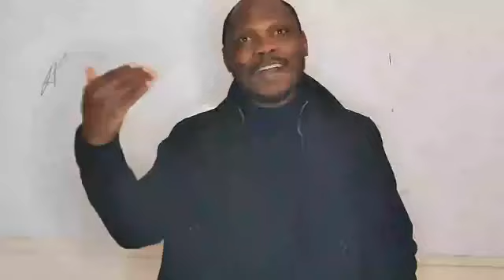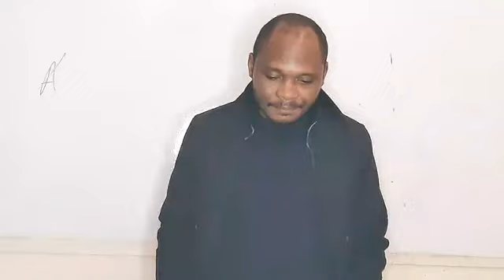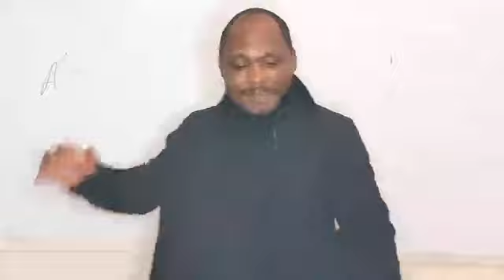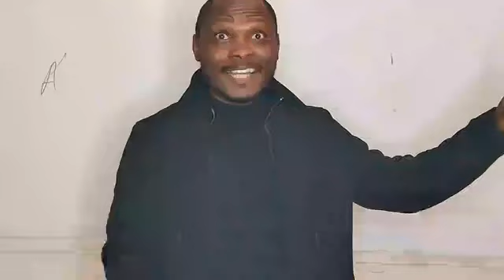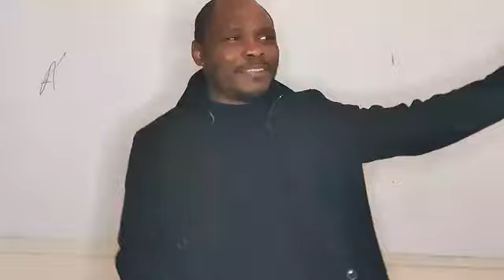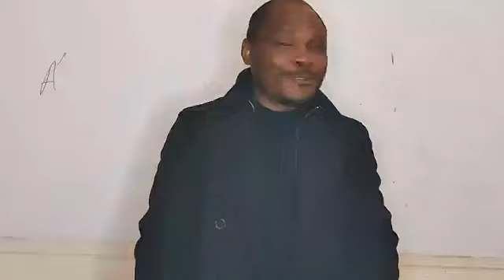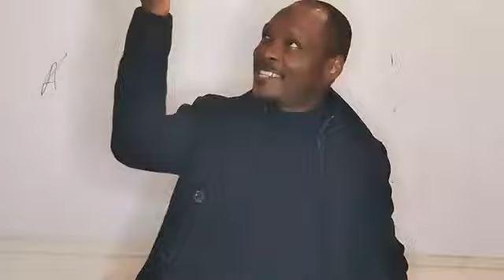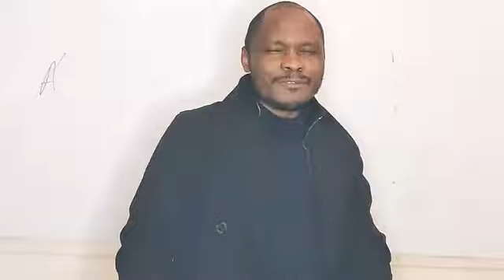La naissance du Roi des juifs - 13 avril 2022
Praise Center Bible Study with pasteur Benoit
Wednesday 13 april 2022 19pm
Book of Matthew